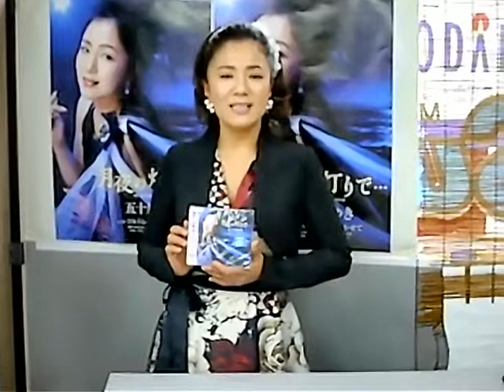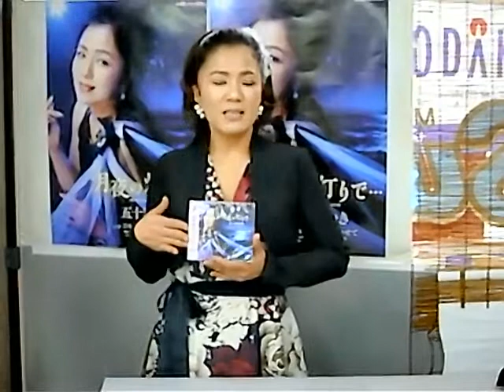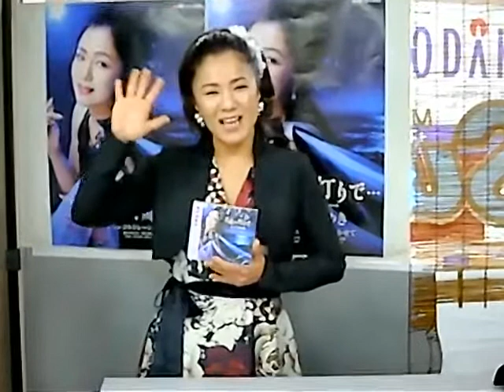イベント♪五十川ゆき【ソーシャルディスタンスキャンペーン動画2022年1月23日開催】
鈴木楽器店にて2022年1月23日開催キャンペーン動画を一部ご覧になれます。キャンペーン終了後に五十川ゆきさんからコメントも頂いておりますのでぜひ最後までご覧下さい。

※映像が乱れ見づらい箇所がございます、大画面テレビ等には不向きとなっております。また、配信動画は予告なく終了する場合がございます、予めご了承ください。

●2021年4月「FARAWAY ~この空のどこかで~」を発売した五十川ゆきの最新曲は、地元が同じ花岡優平氏に全面的に任せ、ニュー五十川ゆきを掘り起こし、現在大分に住んでいる花岡氏に協力を仰ぎ、地元のより一層の強化を図って参ります。

2021年12月8日発売『月夜の灯りで・・・』￥1.350(税込)
【収録曲】
1.月夜の灯りで・・・
作詩:花岡優平/作曲:花岡優平/編曲:中村力哉
2.コルトレーンを聴かせて
作詩:冬弓ちひろ/作曲:花岡優平/編曲:中村力哉
3.月夜の灯りで・・・ [オリジナル・カラオケ]
4.コルトレーンを聴かせて [オリジナル・カラオケ]
5.月夜の灯りで・・・ [一般用カラオケ(1音下げ)]
6.コルトレーンを聴かせて [一般用カラオケ(1音下げ)]